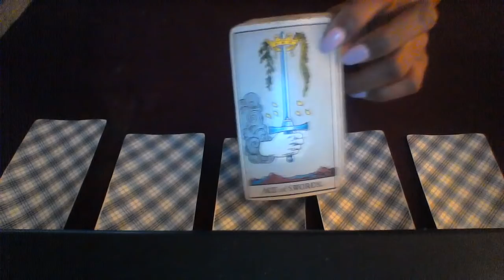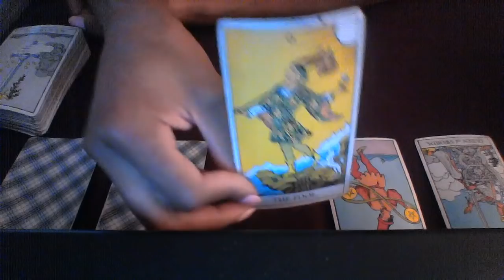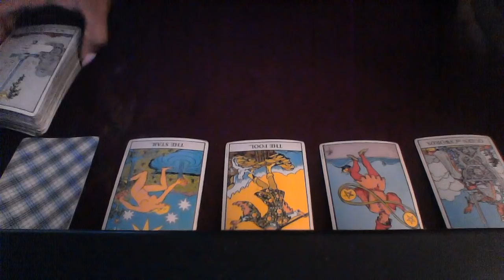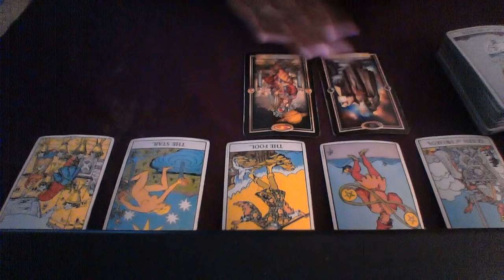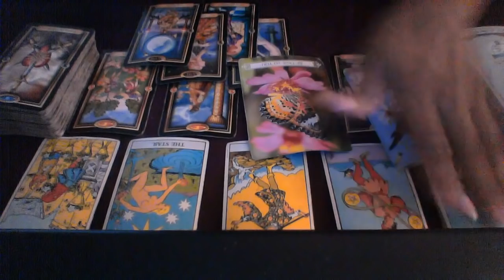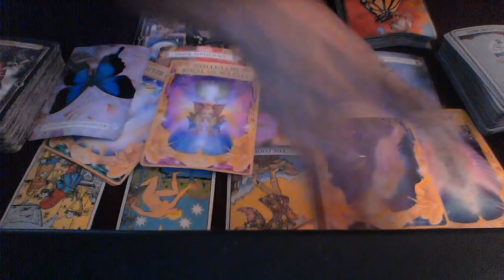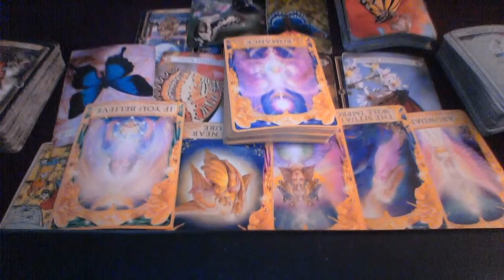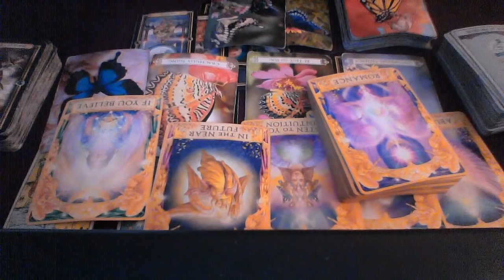GEMINI MID SEPT 2018 ABUNDANCE WITH SOULMATE IF YOU STOP BEING SCARED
My astrological makeup:

Sun: Aquarius
Moon: Libra
Ascendant: Aries

Ellej446
TAROTOFELLE